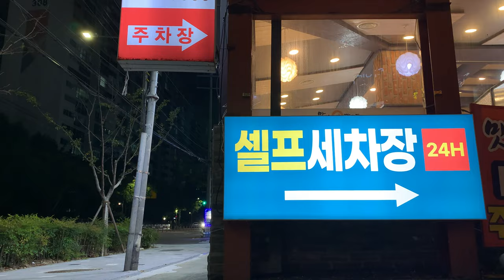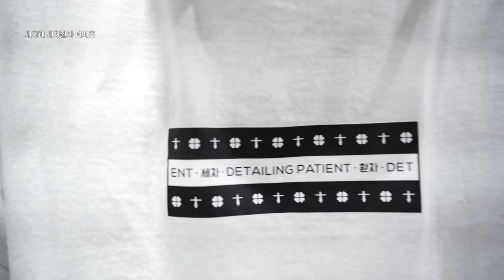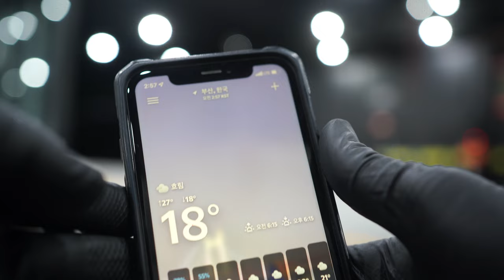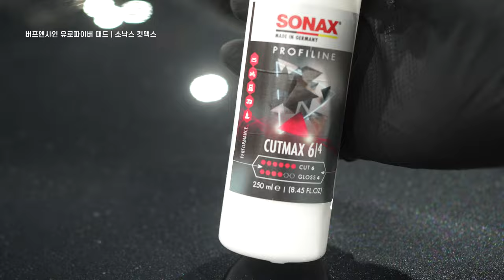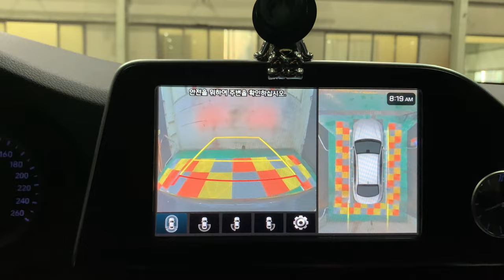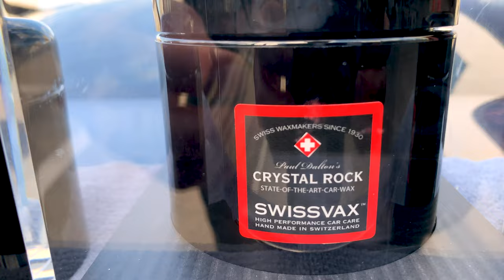돈값하는지 300만원치 왁스로 코팅을 해보았습니다 (feat.스위스벡스 크리스탈락 미스테리)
스위스벡스 기성품 왁스중에서 가장 비싼 왁스 크리스탈락과 미스테리 고체왁스를 사용해보았습니다
과연 가격만큼이나 엄청난 결과물이 나올지 기대가 되네요

0:00 INTRO

NM - Search

세차해 세차환자 티셔츠
오염체크 매트세정
실내세정
스팽글 인테리어
클린 버블타월

3:15 preparation

Perle Blanche - Sparkling Lights

매니악 폼건 프리워시 1:10 | 카톤 전동분무기
매니악 휠앤타이어 1:5 | 폼보스
매니악 뉴트럴 폼삼푸 원액
AD 헤비듀티 폼랜스 | 미세노즐 0.4mm
MTM 25도 노즐

6:16 prewash

Curtis Cole - Blurry

카톤 전동 분무기 50도 노즐
매니악 폼건 프리워시
50mm 시험관 용기
100mm 용기

Cosmonkey - Hold Me

매니악 블랙앤랩 삼푸
예티버킷
더트락 스크럽월
헬샤인 양모미트
카프로 클레잉 블럭
다이나코리아 클레이미트
잇츠윈 버블휠미트

10:53 drying

Cosmonkey - Feel the Night

플렉스 무선 송풍기
잇츠윈 블랙홀 드라잉 타월
퓨어스타 듀플렉스 타월 소형

11:39 tire wheel coating

나노아이코닉 휠타액
스위스벡스 아우토반 휠  고체왁스
퓨어스타 스피드폴리스 미니
림피오 타이어 드레싱 | 퓨어스타 스탬프 브러쉬
아담스 그래핀 타이어 드레싱 | 워크스터프 스펀지어플

13:19 polishing

BalloonPlanet - Bite Me

FLEX PXE80
레이크 컨트리 양모패드
3D ONE 컴파운드
소낙스 컷맥스
멘제르나 3500
다이나 단모 양모패드
다이나 쿨 양모패드
멘제르나 400
기온쿼츠 프렙
클린 듀얼사이드 버핑타월
레이크컨트리 MF 패드
버프앤샤인 유로파이버 패드

15:24 Replacement

Out of Flux - CHONKLAP!

와이퍼 순정 블레이드 교체
헤드램프 습기제거제 업소번트 교체
에어컨 항균필터 교체

17:22 wax coating

Ollie Joseph - Good Times

스위스벡스 크리스탈락
스위스벡스 미스테리
클린 제로피니쉬 버핑타월
에이탑 GD형 버핑타월

20:05 Finished

Yestalgia - Beach Ball

21:43 Wash again

Jane & The Boy - Nobody

디테일링프로 퓨어글라스 클리어버킷
디테일링프로 중성 카삼푸
매니악 뉴트럴 폼삼푸 1:10
짭도도폼랜스
매니악 폼건 프리워시 1:10

디테일링프로 카삼푸 | 양모미트

Evgeny Bardyuzha - Much Better

24:52 2nd wax coating
스위스벡스 핸드왁싱

25:51 SHOW TIME

RocknStock - Roadstone